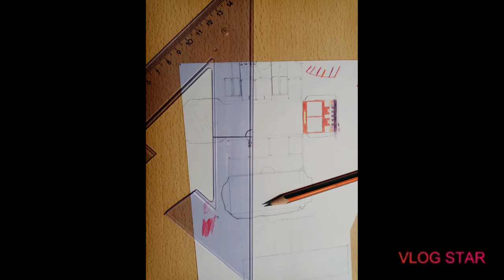Prejazd vlakov v úseku trate Prešov-Haniska pri Prešove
Po dlhšej prestávke aspoň niečo!